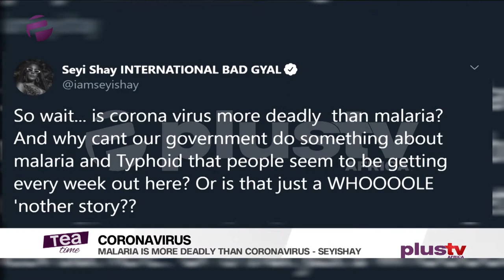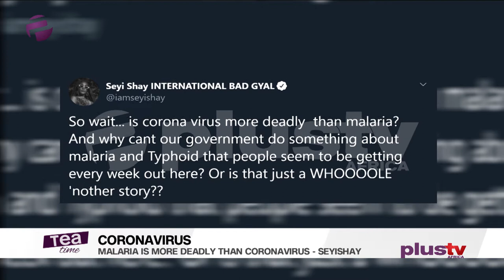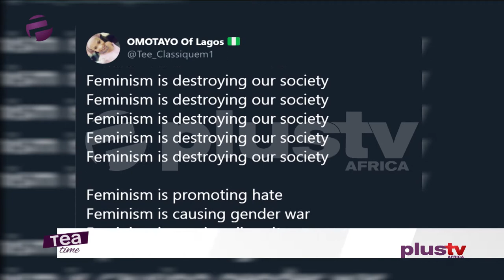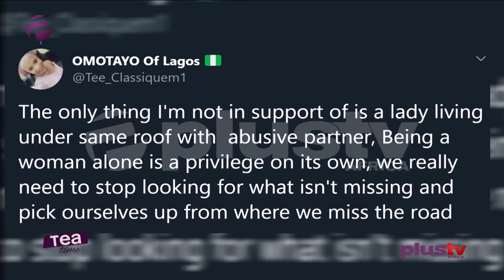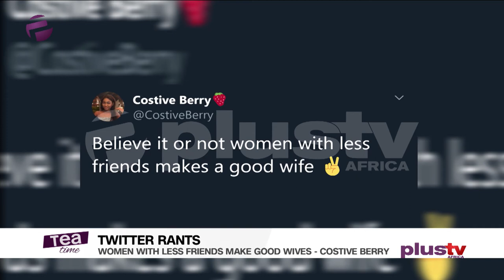Tea Time (Entertainment Show); Thursday,March 19th (Afternoon Show)